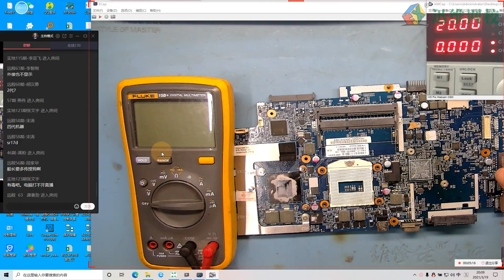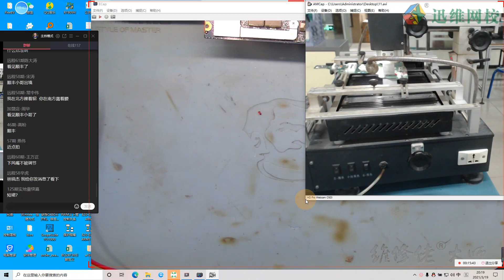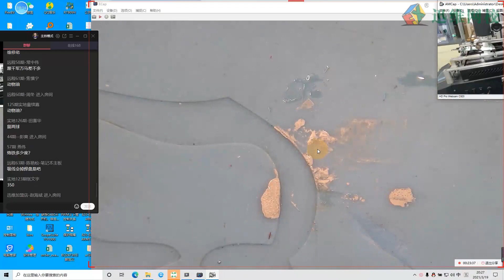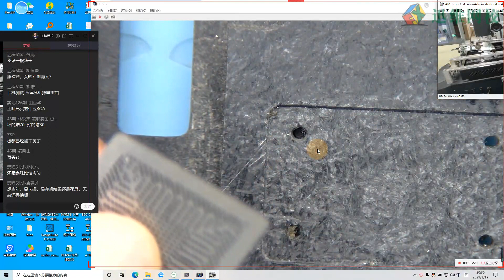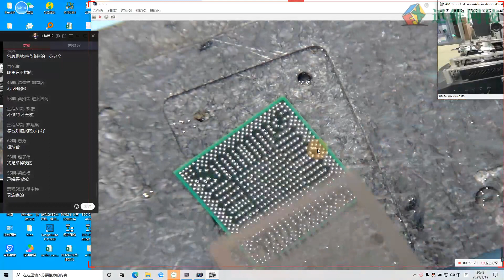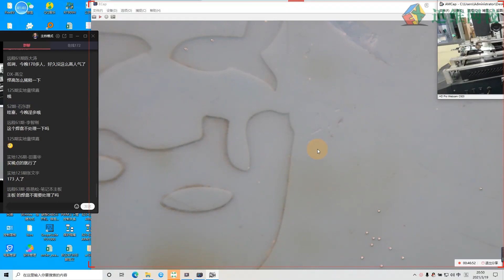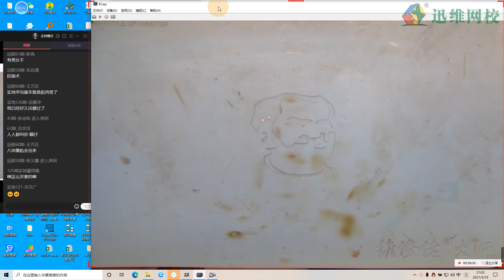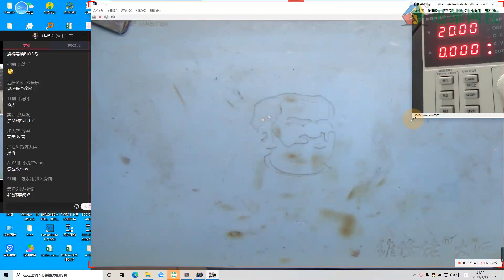第15课 现场直播，更换PCH桥修复不开机故障